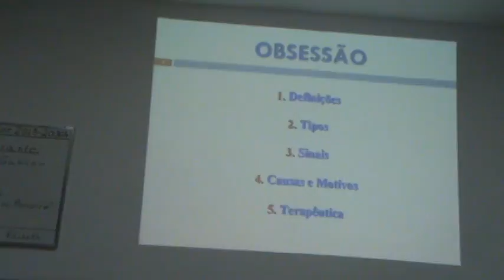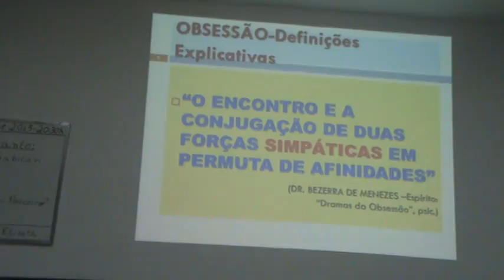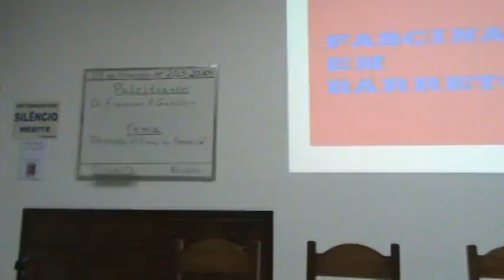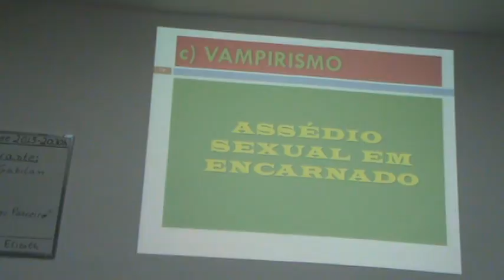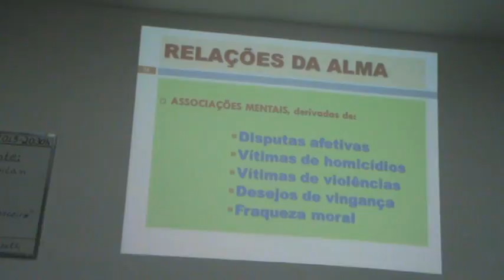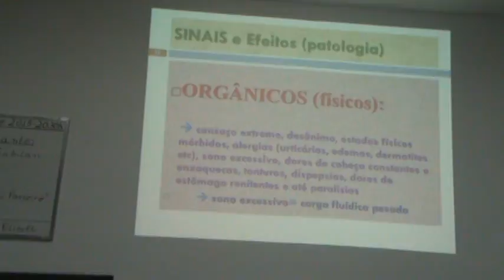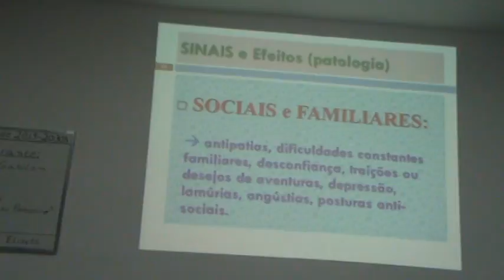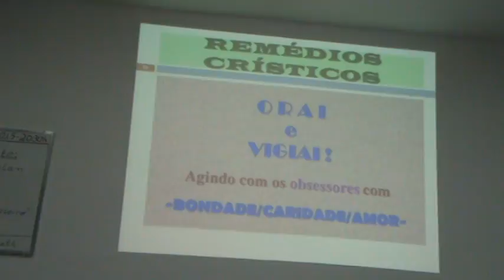Dr Francisco A Gabilan Obsessao Vitima ou parceiro 09 11 2015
Centro Espirita União
Palestrante: Dr Francisco A Gabilan
Tema: Vitima ou Parceiro
Data: 09/11/2015